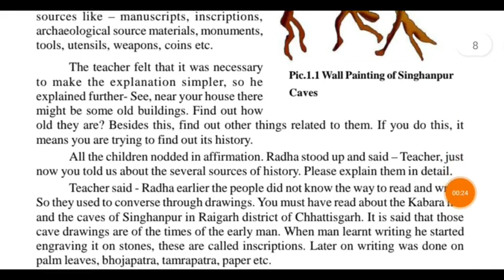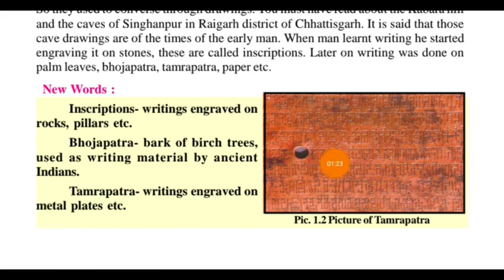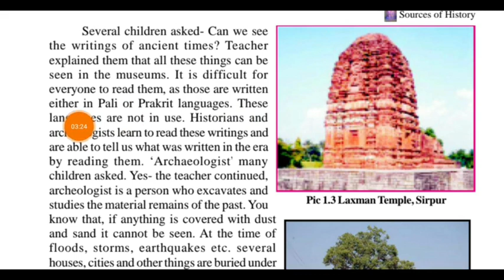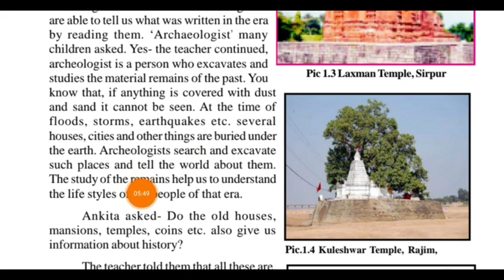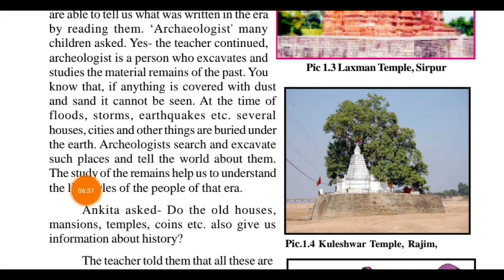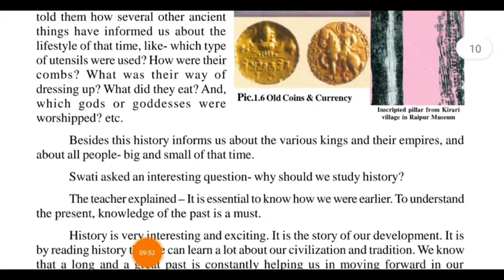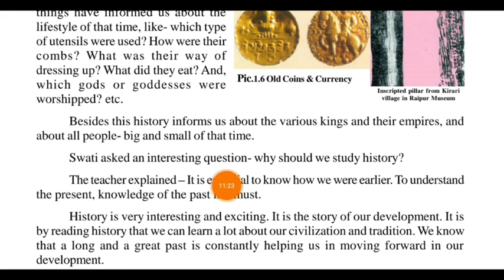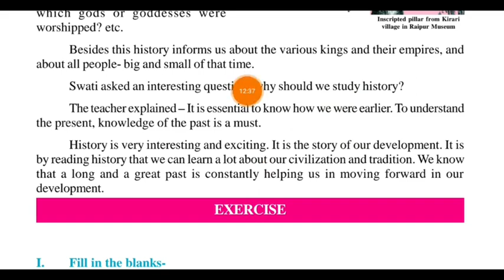sources of History ll part 2 ll chapter 1 class 6 ll VDS